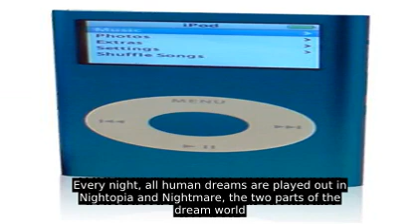Nights: Journey Of Dreams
Nights: Journey of Dreams, stylised NiGHTS: Journey of Dreams,[a] is an action video game developed by Sonic Team and published by Sega for the Wii